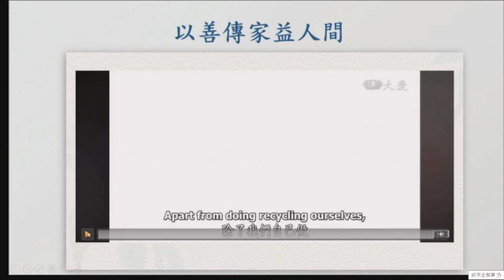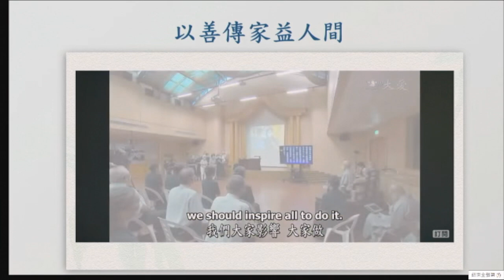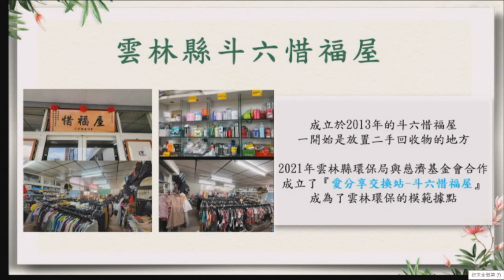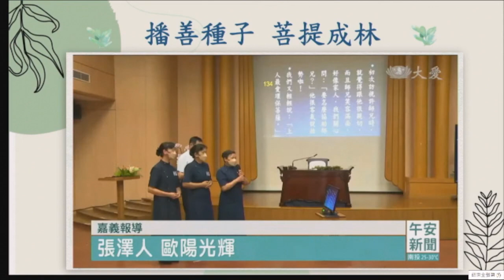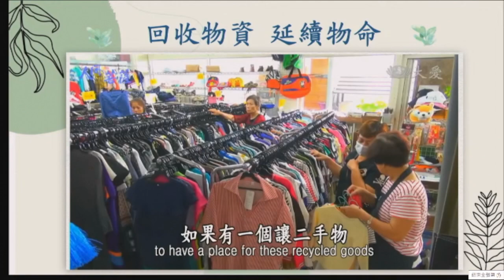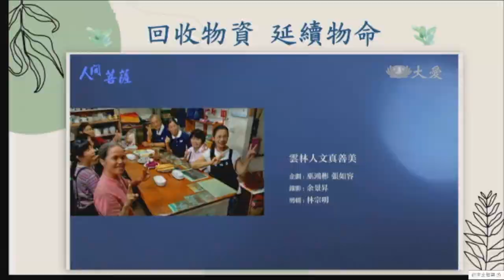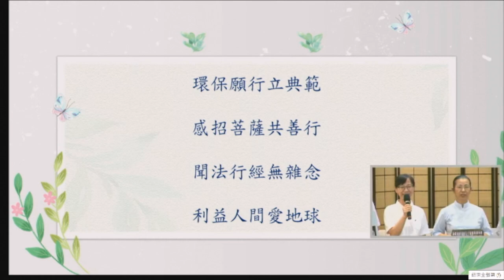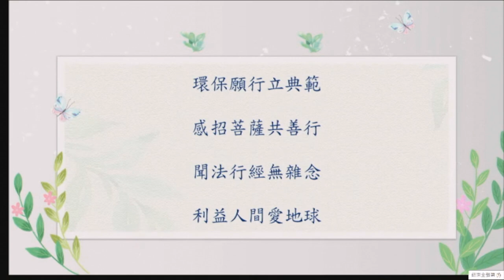2024 09 11 “Environmental Conservation and Sustainable Good Deeds” by Chen Zijun from Dounan